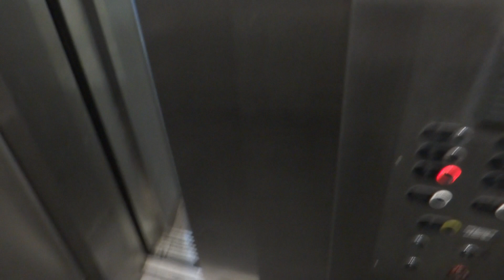T&G Building, Hobart, Australia - Otis Gen2 Traction Elevator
This elevator has the new fixtures of the two. Likely to have been modernized at least twice.

Technical Specifications :
Floors served : G, 1 to 4
Manufacturer : Otis Elevator Company
Capacity: 11 persons/750kg
History : Modernized